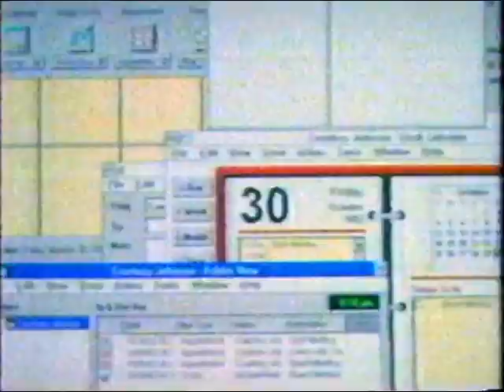1993 - WordPerfect - Anything That Can Be Lost Commercial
A comedy of errors hampers the day to day operations of an unidentified business. The primary victim of the litany of schedulings and reschedulings is a management-type, much to the delight of a single onlooking employee. The executive frantically directs his secretary to act upon a confusing series of commands, before WordPerfect offers its much more organized solution to the problem.